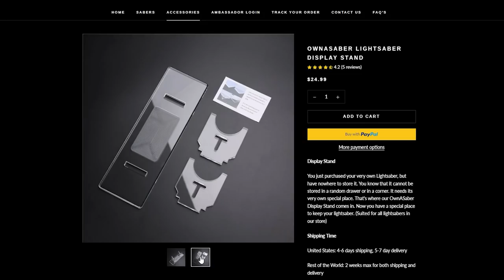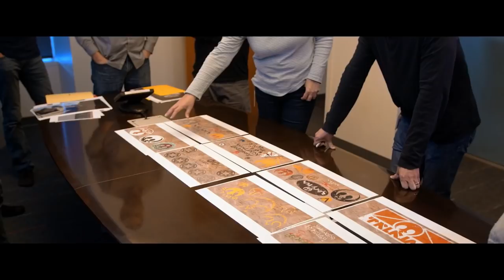Every Star Wars Game in Development! - CONFIRMED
In this video we list off every single confirmed Star Wars Game in development right now! With the recent announcements of several new Star Wars Games under Lucasfilm Games and EA including the new Amy Hennig Star Wars Game.. the list of confirmed Star Wars Games in development right now is becoming seriously impressive. From the Jedi Fallen Order Sequel to Open World Star Wars Games, there is plenty on the way! The release of Lego Star Wars The Skywalker Saga has sure kicked things off in a big way!

Timecodes
0:00 - Intro
0:47 - Sponsor
1:29 - Every Star Wars Game In Development
6:52 - Summary and Outro